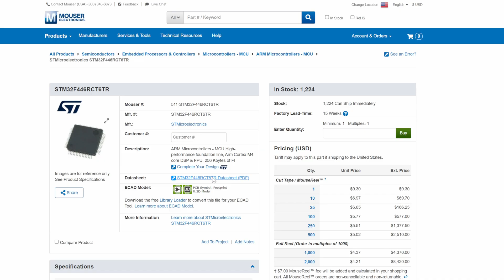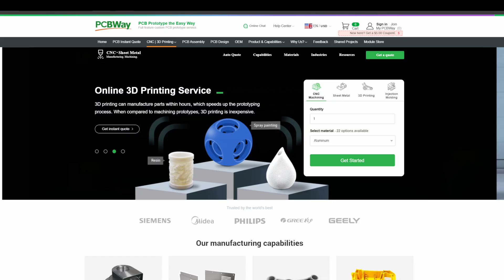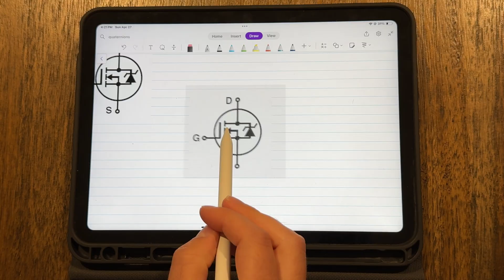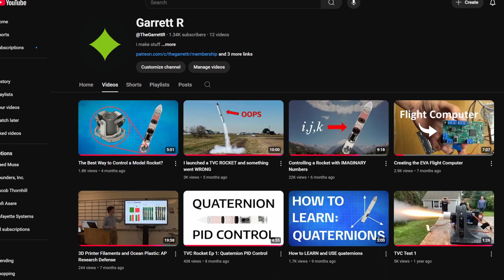MAVERIK: My Most Advanced Flight Computer